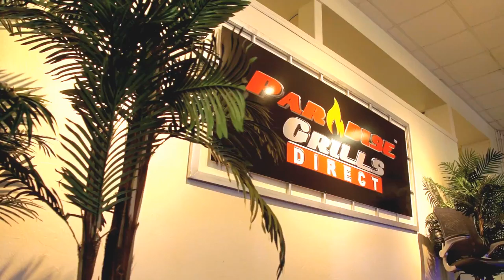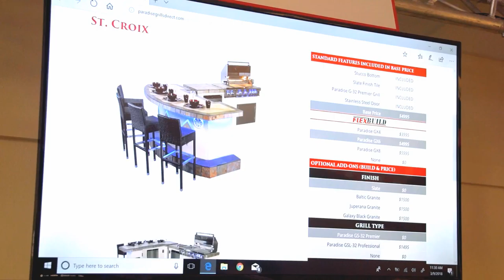PARADISE NAPLES VIDEO